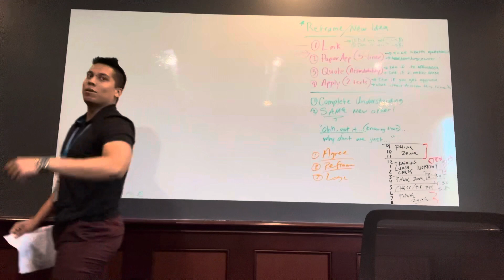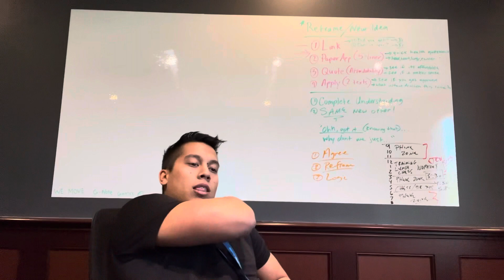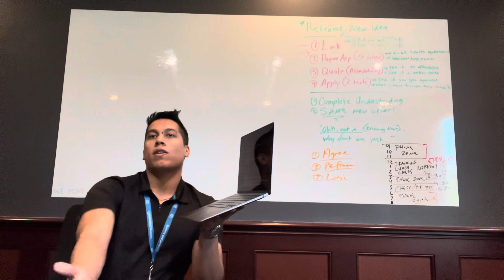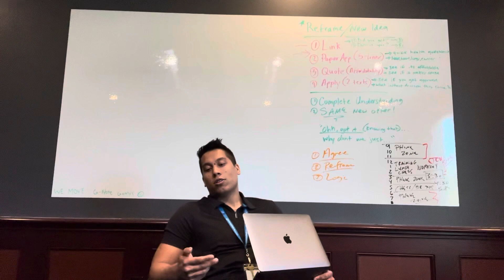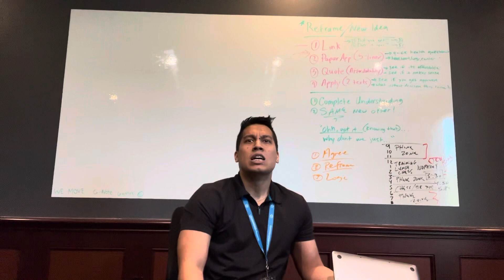0. START HERE for 10 Step Process